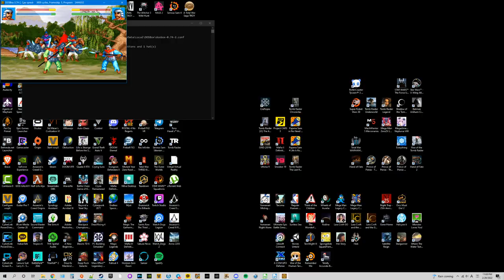Let's play Sango Fighter 2 (1995, DOS)